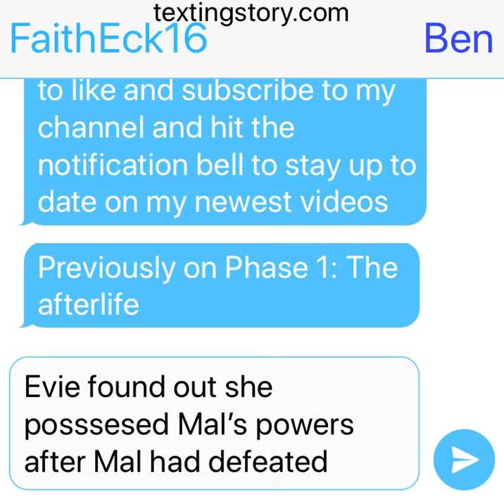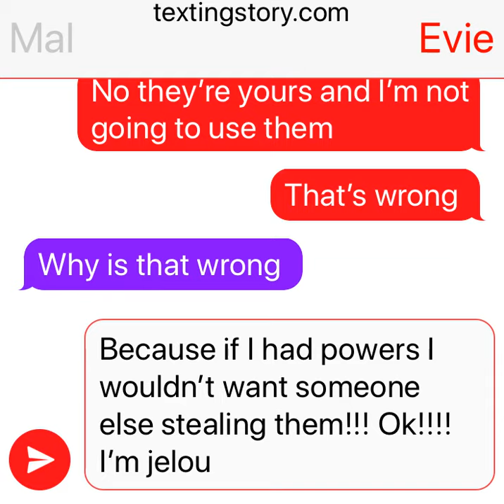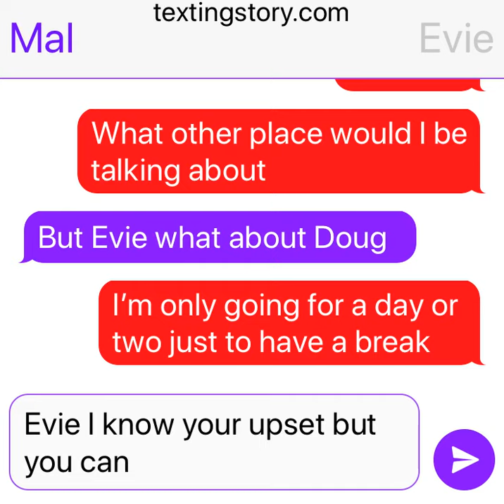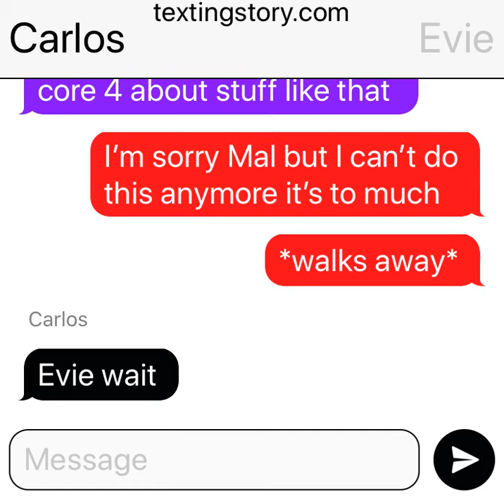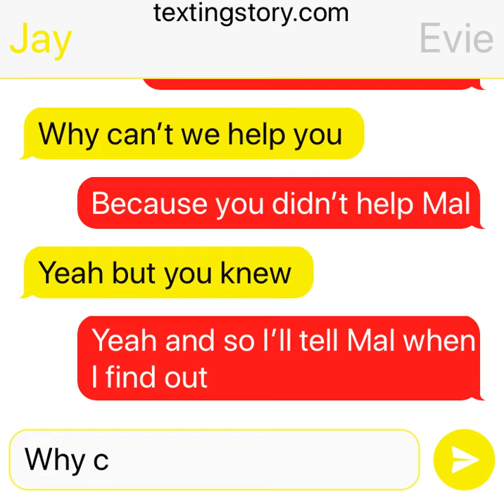Phase 1: The afterlife season 1 episode 2